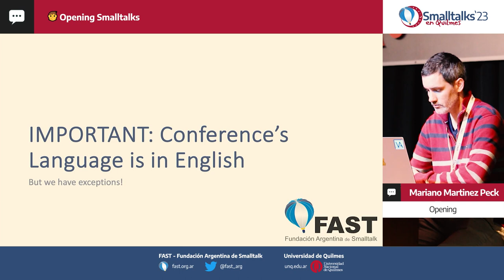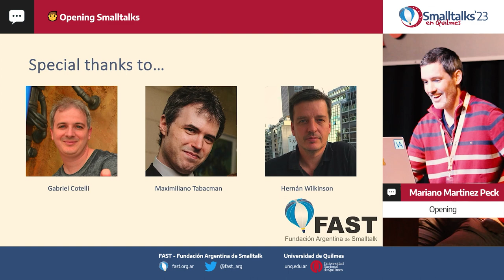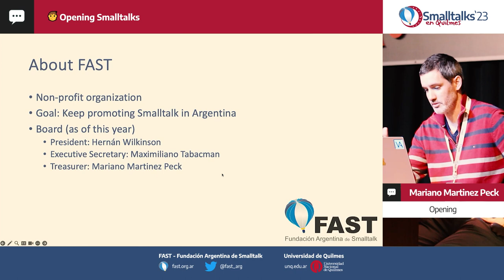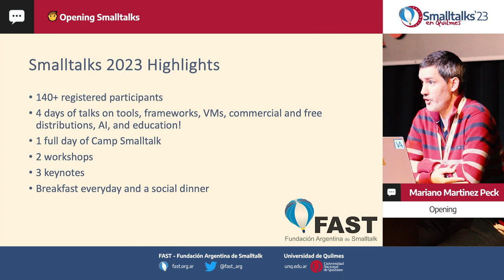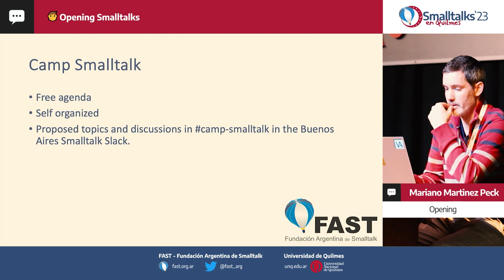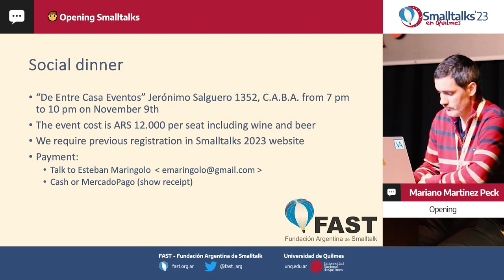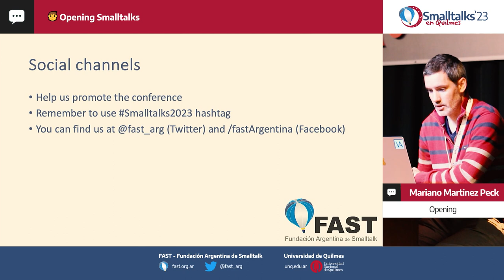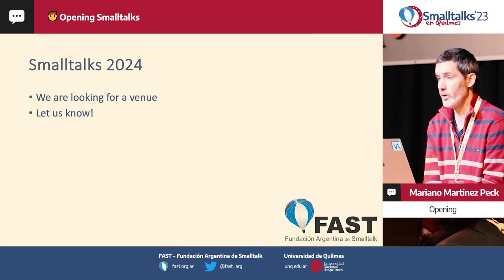Smalltalks 2023 Opening by Mariano Martinez